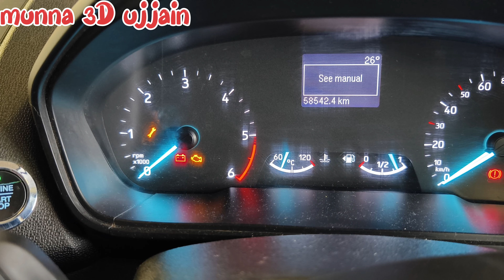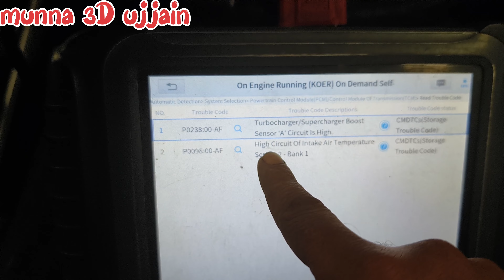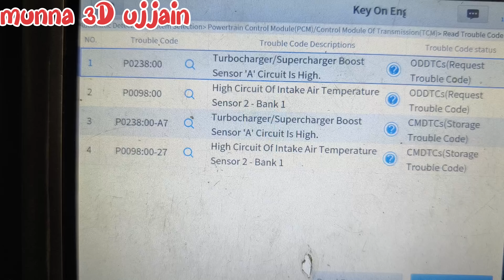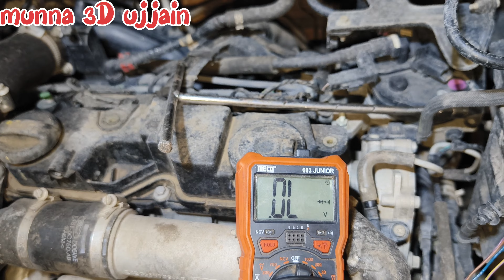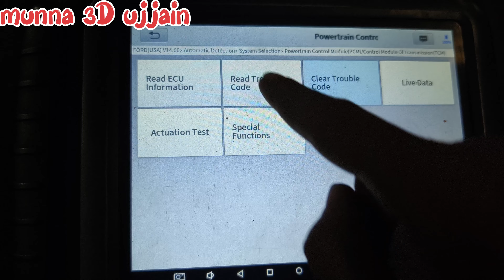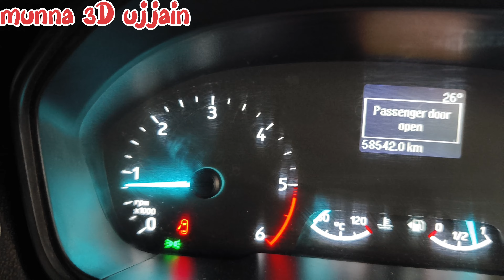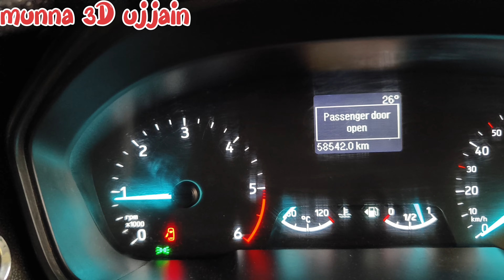Ford ecosport 2018 model pickup problem FAULT code p0238 p0098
Hello doston mera naam mohsin he

Hamari workshop munna maruti garage k naam se ujjain mein hai

Ham apko car mechanical ke bare mein puri jankari denge jese ki

🚗 mechanical full work
🚗 Diagnos and repair
🚗 faults scan and solve
[Common rail [ injectors [ pump [ check and repair
Car wiring fault and repair
Ecm and bcm repair
Key programing and remote matching
Sensur check and repair

हमारे यहां LPG CNG का
फुल काम किया जाता हे
हमारे यहां कार वाशीगं और इन्टर वाशं की जाती है
हमारे यहा सभी पालिश और कौटीगं की जाती हे
हमारे यहा सभी प्रकार की गाड़ीयो की चाबी बनायी जाती हे